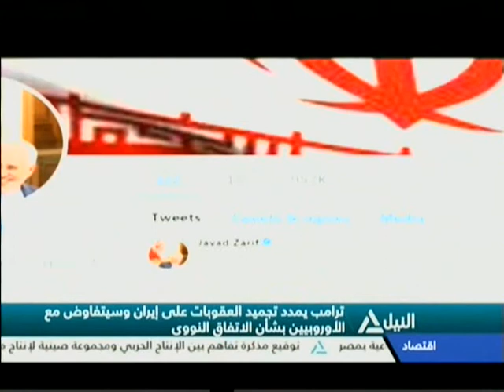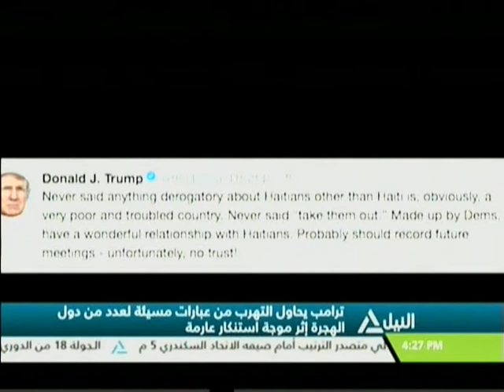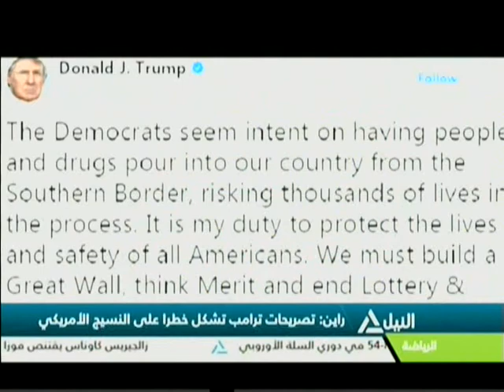بانوراما النيل الرابعة مساءً 13-1-2018